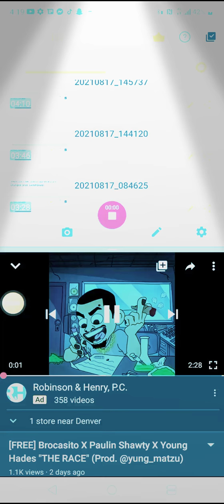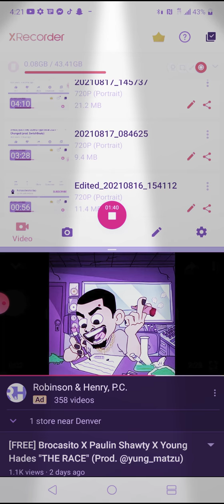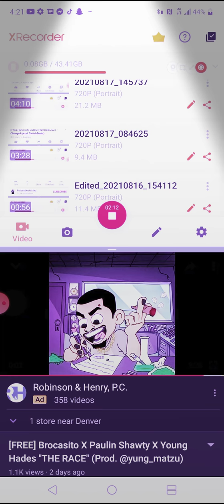😆 😆 ***LOSERS PLAI THIS KID LEROYYY FT. yeeeeenghawneSTOMPmydeejayTUMPmoMERKUleaseCHUMPbubbuhghemp